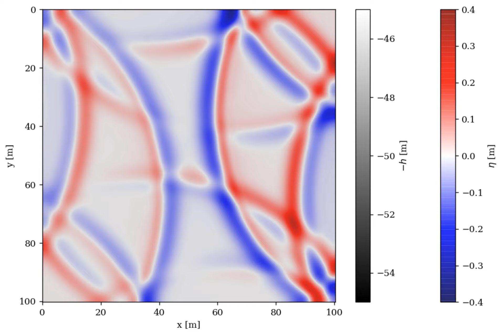2D Shallow Water Equation example II: Interaction of two Tsunamis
Interaction of two Tsunamis in an ocean with a constant 50 m seafloor depth modelled using the 2D Shallow Water Equation. Neumann boundary conditions are assumed for the wave height and Dirichlet boundary conditions for the discharge fluxes. Jupyter Notebook